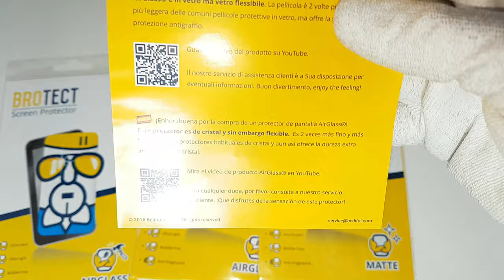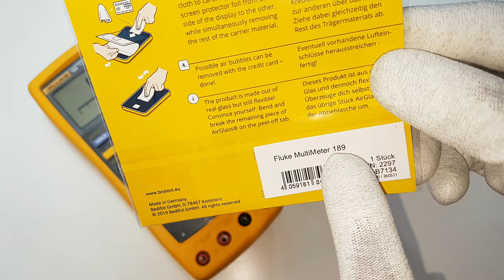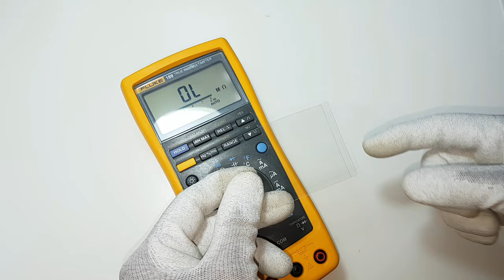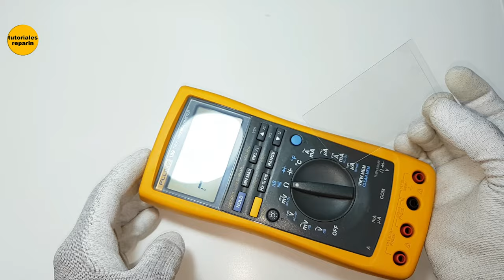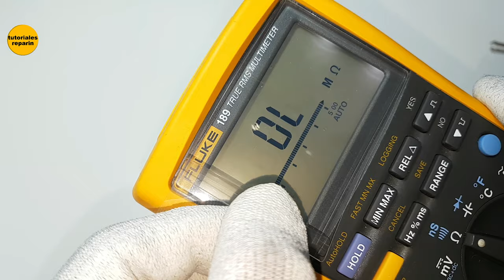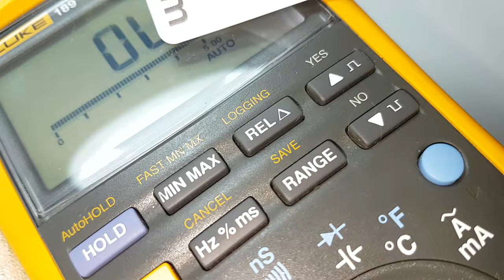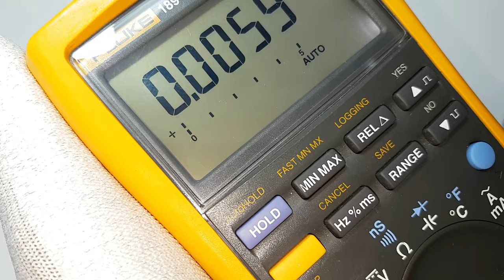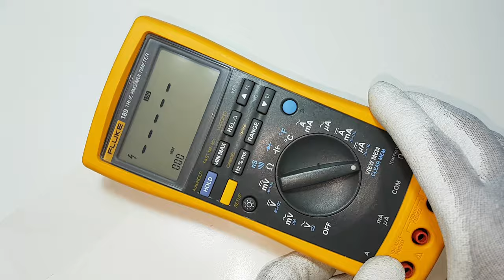🔴 Film protector multímetro FLUKE 189 187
🔴 Protege de arañazos la pantalla de tu FLUKE 187 189 😱

➡️ Protector pantalla FLUKE 189 187 👇:

➡️ Protector pantalla FLUKE 289 287 👇:

➡️ Protector pantalla FLUKE 87V 👇:

➡️ Protector pantalla FLUKE 115, 116, 117 👇: